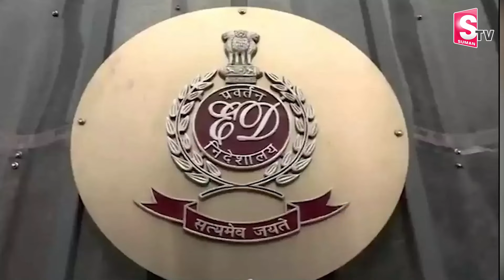జార్ఖండ్ లో ఈడీ దాడులు..! గుట్టలుగా నోట్ల కట్టలు..| Edraid | latest news update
Watch ► జార్ఖండ్ లో ఈడీ దాడులు..! గుట్టలుగా నోట్ల కట్టలు.. | Edraid | latest news update